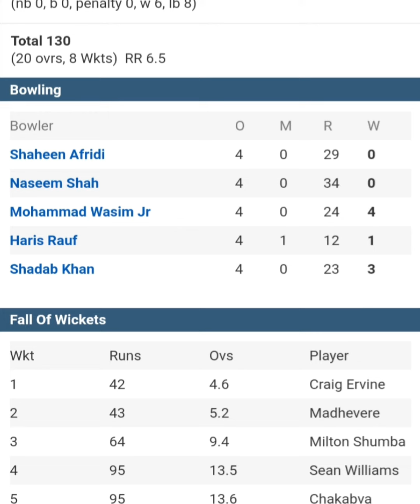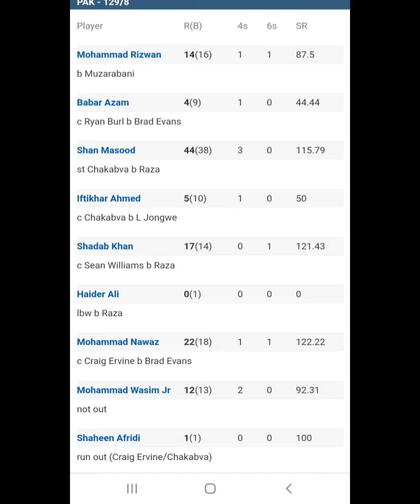Zimbamwe beat Pakistan by 1 run in T20 WC, Big Upset in T20 WC